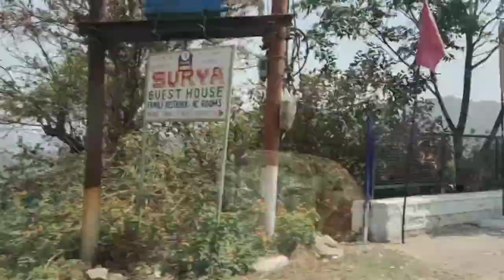Morni Hills me dkha jaguar 🐆||29-5-2021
hlo guys,
please
support
my channel
nd